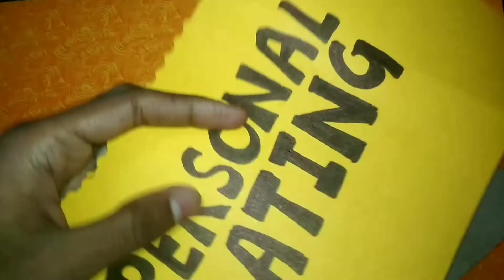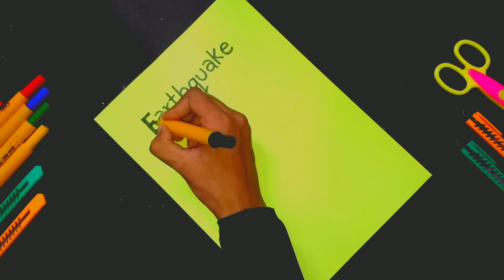How to Draw Earthquake Drawing |Earthquake Drawing with Oil Pastel | Earthquake Disaster Management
1. Art and craft,
2. Gadgets Reviews,
3. Drawing,
4. Painting,
5. Sketching,
6. Unboxing,
7. Etc.